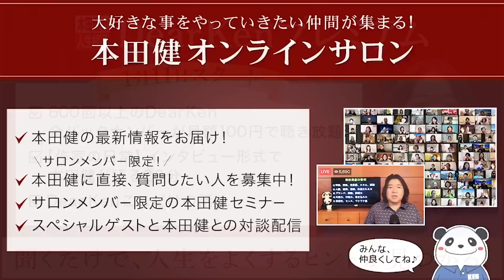第599回 後編「人の気持ちを感じすぎてしまう理由とは？」本田健の人生相談 ～Dear Ken～ | KEN HONDA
00:48　Q 人の気持ちを感じすぎてしまう理由とは？
06:05　Q 家族が足かせとなっているように感じます

　　本田健と世界のTOPメンターから学ぶ
本田健オンラインメンタープログラム２０２２
セミナーの最後でお知らせした、来年開催を予定し
ているオンラインメンタープログラム2022。
毎月１回、本田健のオンラインセミナーで学べる
１年間のプログラムになります。スピリチュアル
パワーや、１万人に届く発信の技術など、新しい
内容もお伝えする予定です。興味のある方
は、下記のＵＲＬから登録しておいて下さいね。

80万ダウンロード突破！Voicyで毎朝、無料配信中！

　オンラインサロンメンバー対象に本田健への質問者を募集中

　　　　　　本田健オンラインセミナー
★2/19(土)14時～17時開催
　　本田健 オンラインセミナー
　　「本田健が世界中のメンターから学んだ人間関係の秘密」
　　1年間プログラムの第2回セミナー
　　【単日参加】をご希望の方はこちらから

★【収録動画・後日視聴】受付スタート！
　1/15(土)20時～
　　リン・Ａ・ロビンソンさんによる
　　直感グループコンサルティング

2019年6月にはアメリカの出版社Simon & Schuster社から、初の英語での書き
20万部を突破し、オランダ、ドイツ、イタリア、スペイン、ポルトガル、